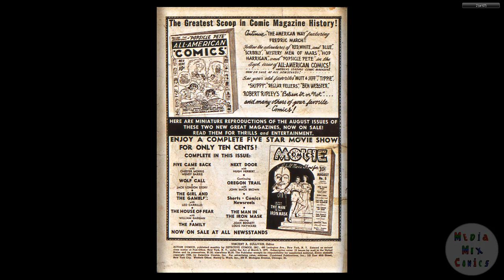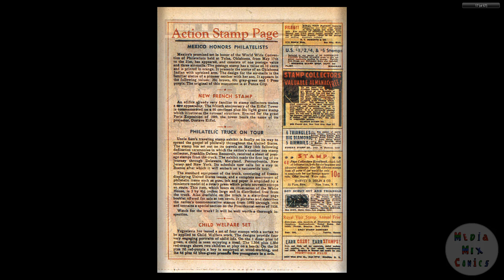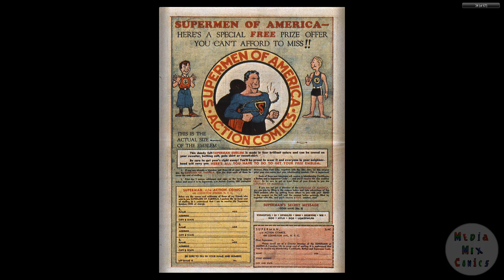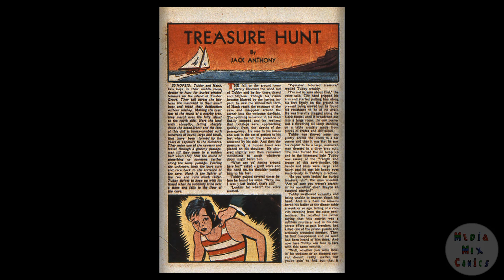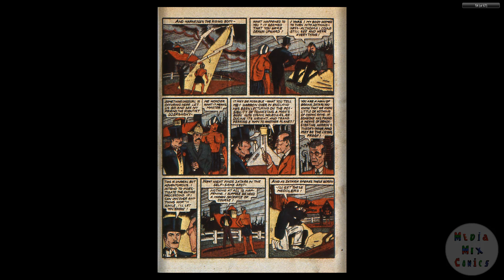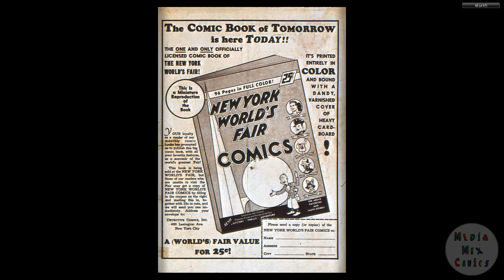DC CHRONOLOGY____00149 Action Comics 016